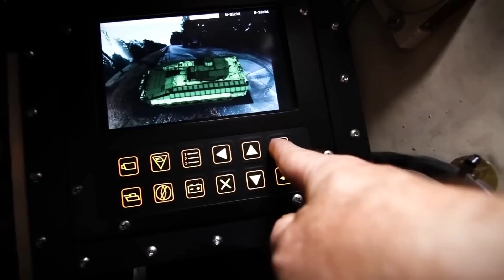Топ 10 сучасних Броне транспортерів світу (БТР) | Які броне транспортери використовують армії світу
Вітаємо на нашому ютуб каналі! Тут ви знайдете топ-5 та топ-10 списки, огляди цікавих та пізнавальних відео, які розповідають про різноманітні теми з усіх куточків світу.

Ми прагнемо створювати якісний контент, а найголовніше, це Український канал, та виключно українською мовою. Тут ви знайдете відео на різні теми - від науки та технологій до подорожей та культури.
Підтримай своє